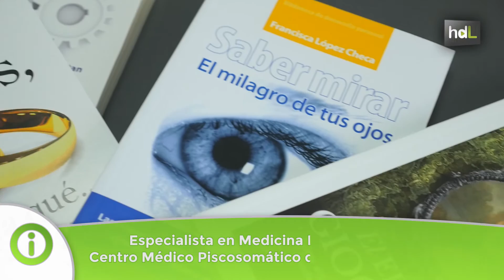HDL Manuel Álvarez, pionero en el estudio de la mente como cura del cuerpo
Manuel Álvarez preside la Sociedad Española de Medicina Psicosomática, la disciplina que estudia la relación entre la salud física del paciente y su estado psicológico. Cordobés de Luque, afincado en Sevilla desde hace décadas, médico internista, incansable divulgador a través de libros e intervenciones en medios de comunicación, fundó hace 25 años el Centro Médico Psicosomático de Sevilla. Por sus instalaciones han pasado desde entonces miles de pacientes que siempre han encontrado allí a alguien que le mira a los ojos y sabe escuchar lo que pasa por su mente.